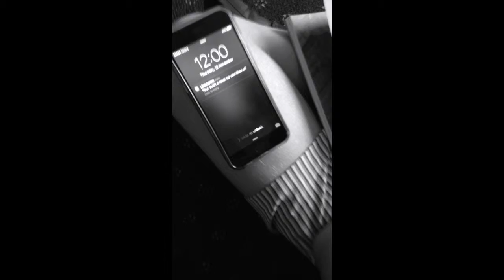The Bully Petrol Campaign Video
This is a video we have made in the hope that we inspire teens to stand up to bullying and make a change.